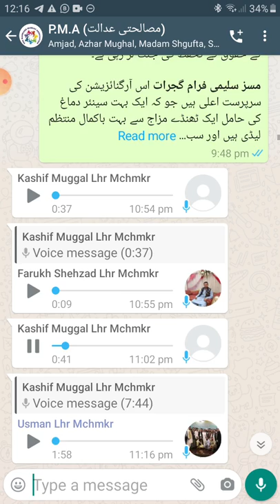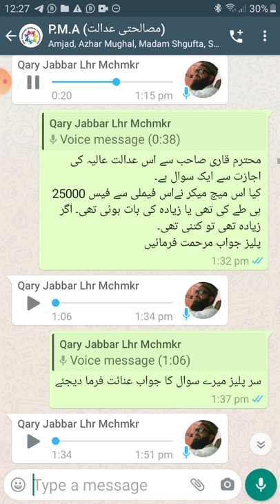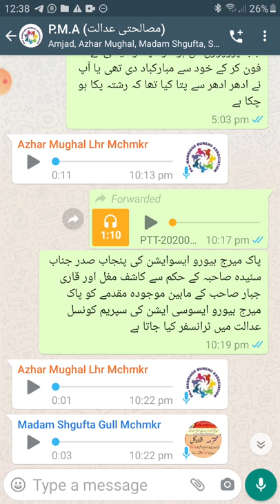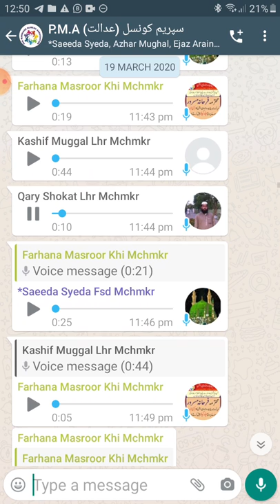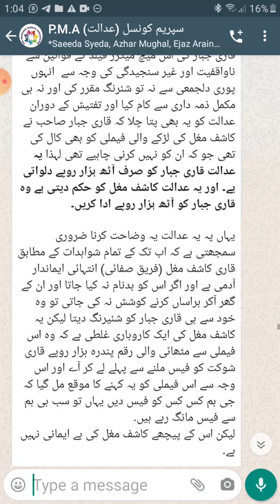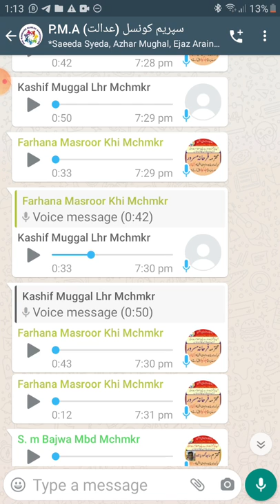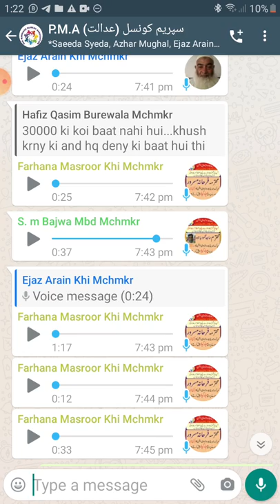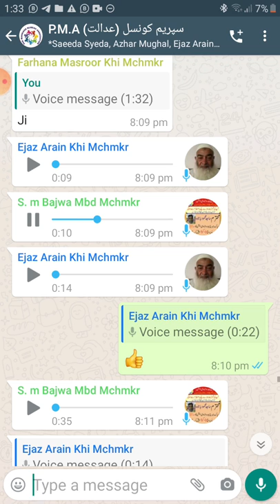کاشف مغل کیس۔ پارٹ 1